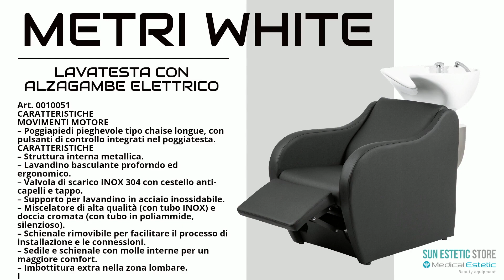METRI LAVATESTA CON ALZAGAMBE ELETTRICO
Art. 0010051

SPECIFICHE

MOVIMENTI MOTORE
– Poggiapiedi pieghevole tipo chaise longue, con pulsanti di controllo integrati nel poggiatesta.

CARATTERISTICHE
– Struttura interna metallica.
– Lavandino basculante proforndo ed ergonomico.
– Valvola di scarico INOX 304 con cestello anti-capelli e tappo.
– Supporto per lavandino in acciaio inossidabile.
– Miscelatore di alta qualità (con tubo INOX) e doccia cromata (con tubo in poliammide, silenzioso).
– Schienale rimovibile per facilitare il processo di installazione e le connessioni.
– Sedile e schienale con molle interne per un maggiore comfort.
– Imbottitura extra nella zona lombare.

INCLUDE
– Protezione collo base.

ACCESSORI
– Protezione collo Ton.

CARATTERISTICHE TECNICHE
Lunghezza: 124,5 cm
Lunghezza con poggiapiedi in estensione: 149 cm
Larghezza: 68 cm
Altezza seduta 48 cm
Peso 79,1 kg
Tensione: 220-240V
Frequenza: 50/60HZ
Motori: 1
Tappezzeria: PVC
Lavandino: ceramica bianca o nera
79,1 kg